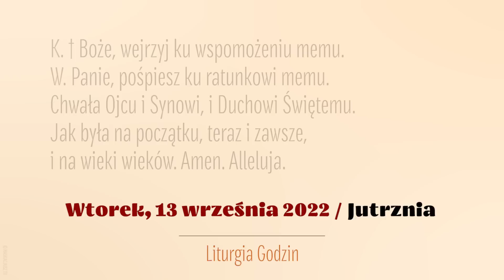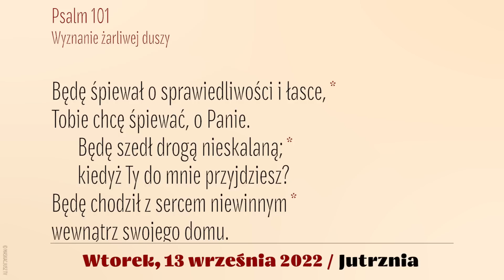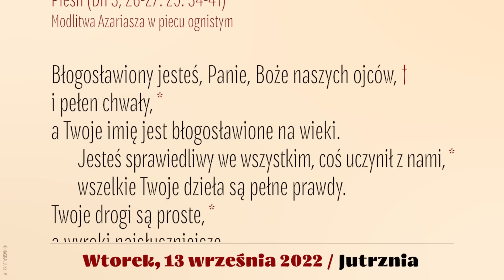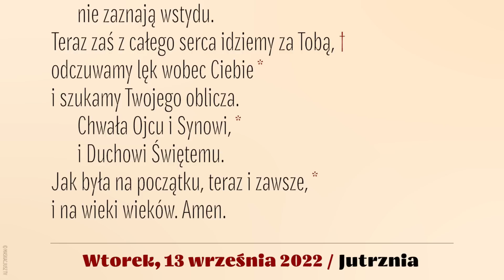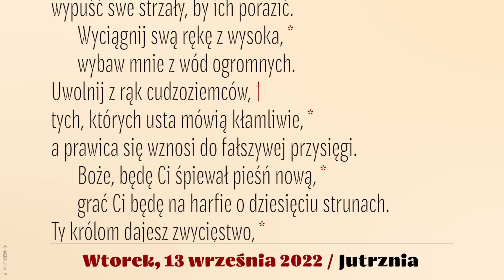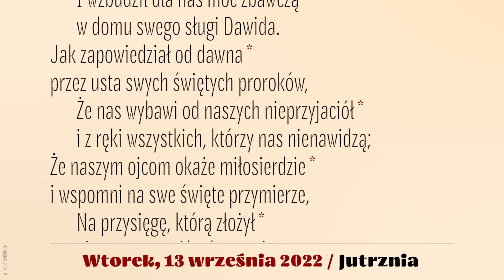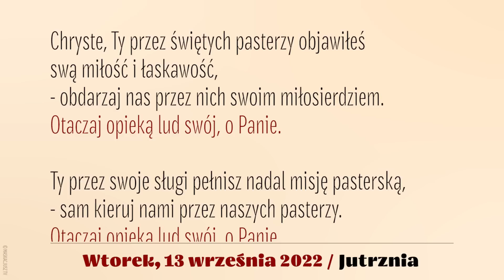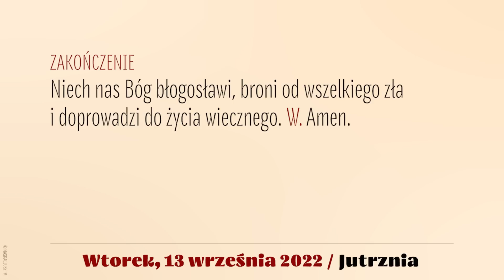Jutrznia | 13 września 2022 | św. Jana Chryzostoma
Brewiarz | Jutrznia
13 września 2022
Wspomnienie obowiązkowe św. Jana Chryzostoma, biskupa i doktora Kościoła
XXIV tydzień okresu zwykłego
Wtorek

Śpiew: Rafał Maciejewski
Lektor: Łukasz Głowacki
Montaż: MASKACJUSZ TV